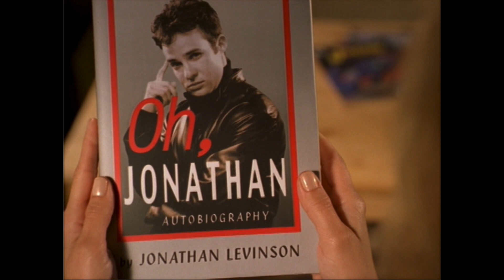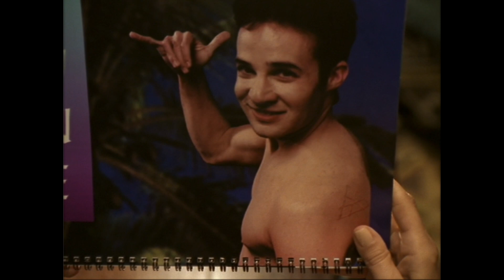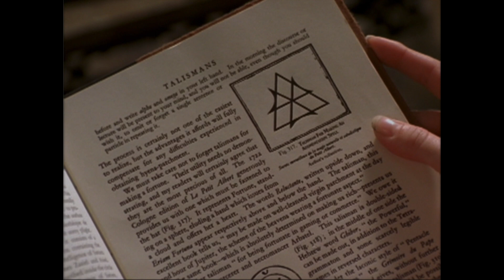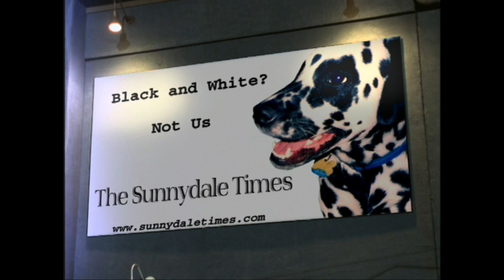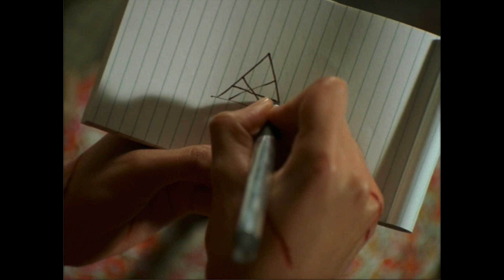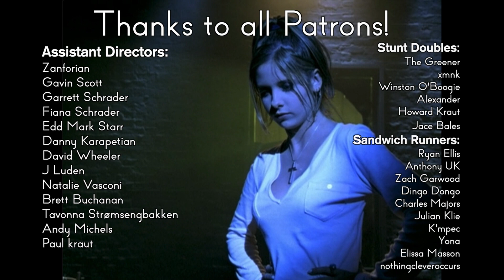Buffy Review - 4x17 Superstar | Reverse Angle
We again follow our protagonist, Jonathan, as he does the coolest things in the coolest ways.

Sources:

Espenson, Jane. “Earshot.” Buffy the Vampire Slayer, created by Joss Whedon, season 3, episode 18, The WB, 1999.

Espenson, Jane. “Superstar.” Buffy the Vampire Slayer, created by Joss Whedon, season 4, episode 17, The WB, 2000.

Hollis, Martin. “Goldeneye 007.” Nintendo 64, Rare, 1997.

Shankar, Naren. “Force of Nature.” Star Trek: The Next Generation, created by Gene Roddenberry, Season 7, Episode 9, Paramount Television, CBS, 1993.

Whedon, Joss. “Innocence.” Buffy the Vampire Slayer, created by Joss Whedon, season 2, episode 14, The WB, 1998.

Whedon, Joss. “Who Are You?” Buffy the Vampire Slayer, created by Joss Whedon, season 4, episode 16, The WB, 2000.